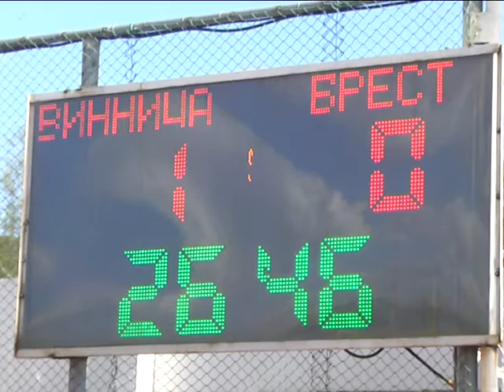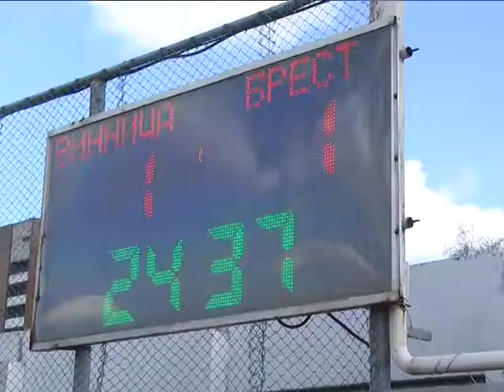2018-04-20 г. Брест. Первый тур международного турнира по хоккею на траве. Новости на Буг-ТВ.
Первый тур международного турнира по хоккею на траве «Кубок Содружества».
Первый тур международного турнира по хоккею на траве среди мужских команд «Кубок Содружества» проходит в эти дни в Бресте. В девятый раз престижные соревнования принимает брестский клуб по хоккею на траве «Строитель». Для четырех дружин из Беларуси, России и Украины эти состязания являются серьезным стартом перед выступлением в Кубке чемпионов дивизионе «Трофи». Наш корреспондент Ирина Альшова разбиралась в тонкостях игры и выясняла шансы брестчан на победу.